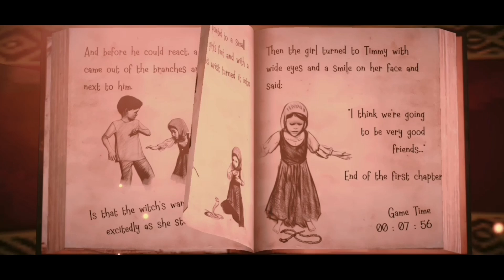Granny witch is coming - hard mode | Mastondie | witch cry horror game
Assalamu alykom! Kaisa ho AP sabhe AJ ham ek bar per es game ko try karna wali hai Jo bohot zyada horror hai aur Bhai mana es bar practice kar rake ha ye game Moja bohot zyada darane Wala hai ek aur bath ap log moje comments nahe karta yaarrr comments Kiya karo to es bar ham hard mode khelne wali hai ,aur mere video ko pora Dekho  aur subscribe be kar do yaarrr to melte hai dosre video 📸📷 ka gameplay ma tab tak kalya  assalamu alykom!.

Mera dosra YouTube channel ka link 🔗🖇️.